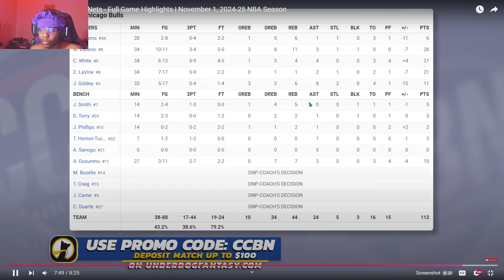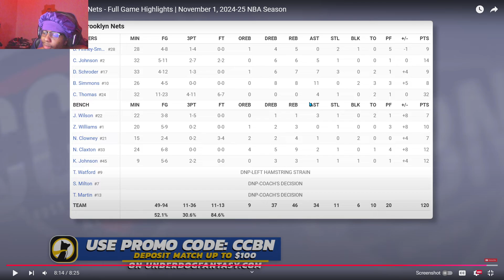Lvgit Reacts To BULLS at NETS | FULL GAME HIGHLIGHTS | November 1, 2024